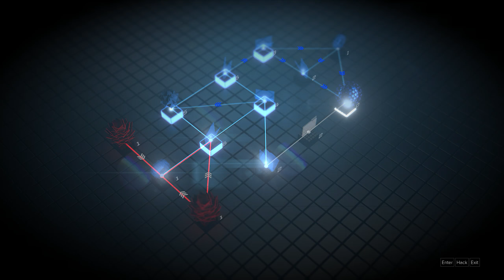Deus Ex: Mankind Divided Walthrough - Part 3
Mankind Divided, Part 3. Adam Jensen - 1. Palisade Property Bank's attempts to keep him from breaking in - Null.